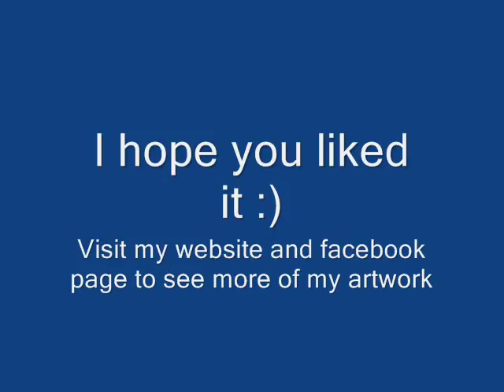Acrylic Painting - Different Stages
I painted this tree inspired on Tim Gagnon's painting style.

Pedro Castanheira